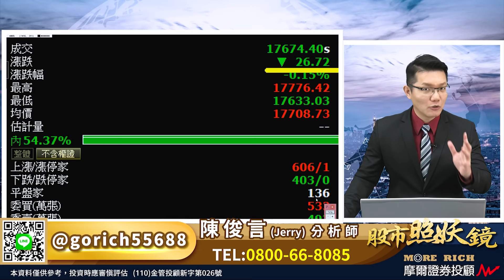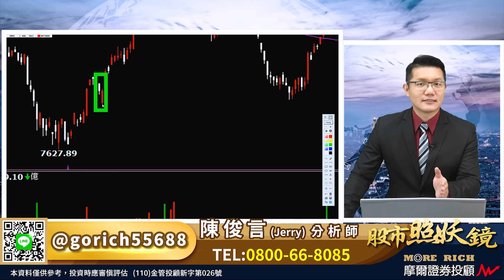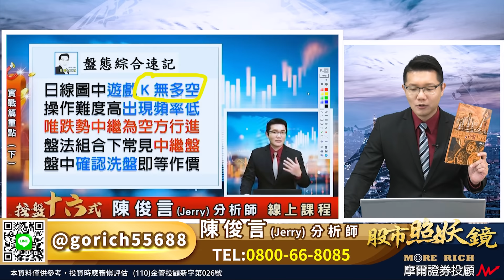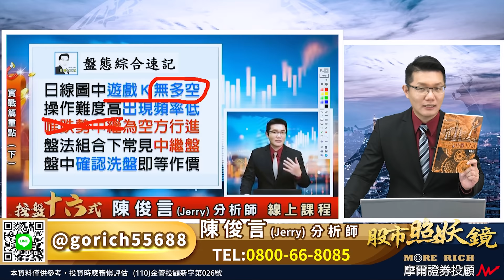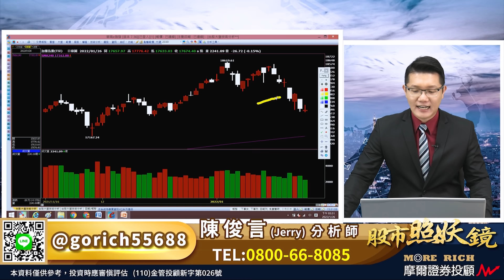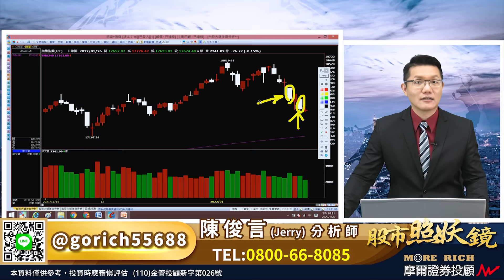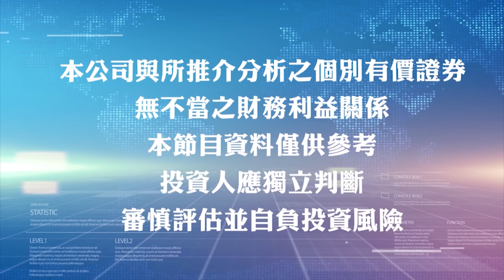2022.01.26股市照妖鏡 陳俊言分析師【農曆年封關最後翻跌怎麼看？ 過年期間國際股市崩跌怎麼辦？】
雖然昨晚美股持續大跌
但農曆年假前的最後封關日
台北股市仍在開低後一度
出現反向拉抬的買盤力道
只可惜最後晚節不保
由紅翻黑來收場
這樣的結果如何來看待？
Jerry老師將帶大家來回顧
過往台股慘烈封關後的行情發展
以及年假期間國際股市
如果出現全面崩跌要留意的事
摩爾證券投資顧問股份有限公司 台北市中正區新生南路一段50號12樓